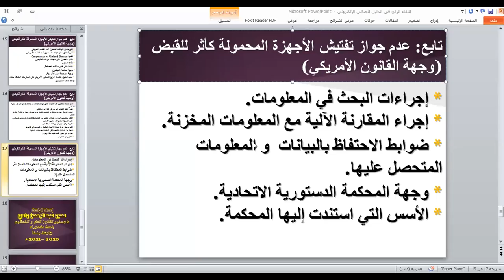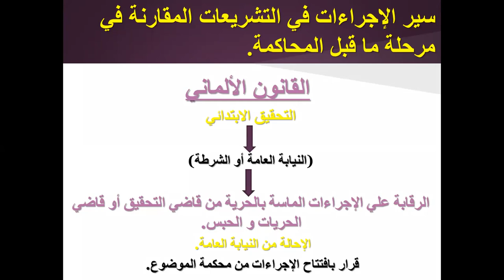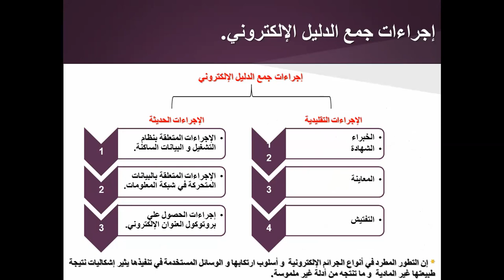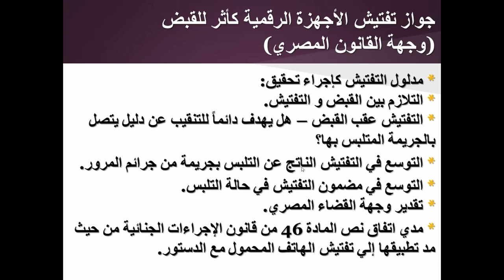الجزء الأول من اللقاء الرابع منالدليل الجنائي الإلكتروني